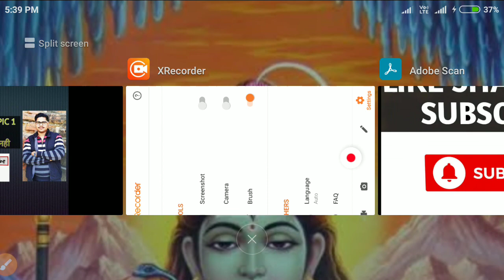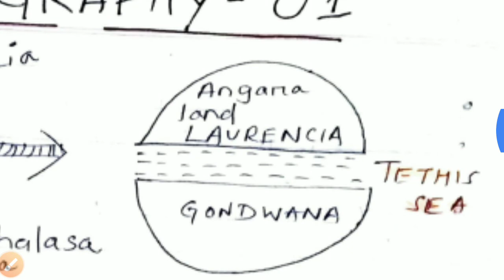Geography - universe and galaxy for all exams | इससे बाहर कुछ नहीं | भूल न जाना आना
Geography -universe galaxy and stars explained in Hindi and English For all exams.
To the point explanation milega jo aapko har exam me kaam aayega sidhe questions dekhne ko milenge.

About us:-

About Me:
1 year experience of teaching various subjects to B.Tech engineering students and conducting laboratory sessions